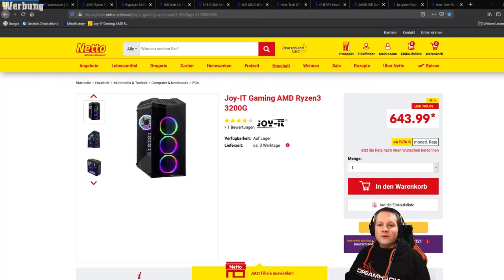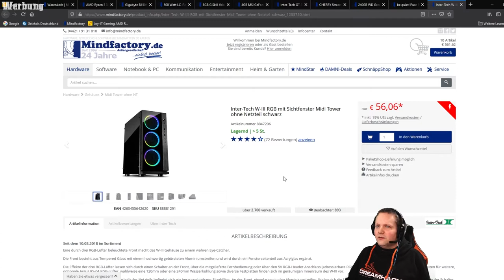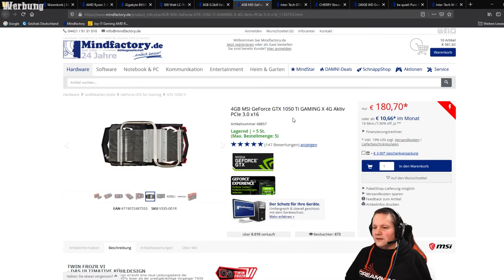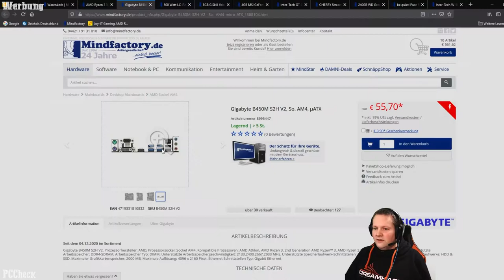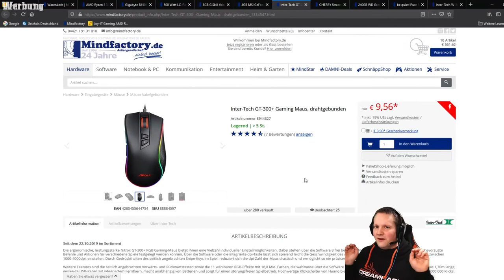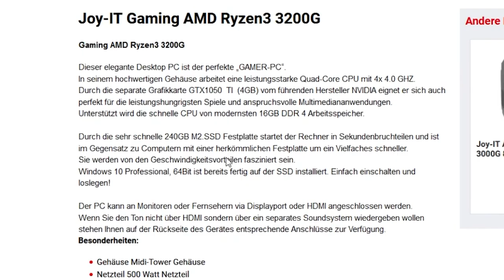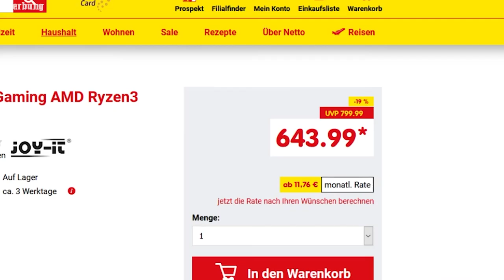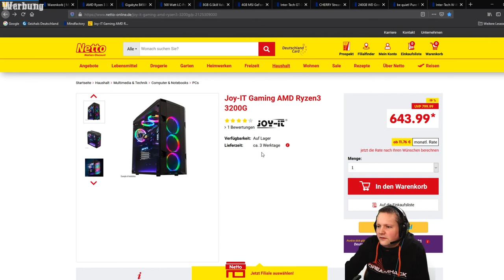PC Check - Joy-IT Gaming AMD Ryzen3 3200G - Taugt der was?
Bitte seht über kleinere Schnittfehler/Soundfehler hinweg, ich arbeite noch nicht so lange mit dieser Software :)

+++Quellenangaben+++